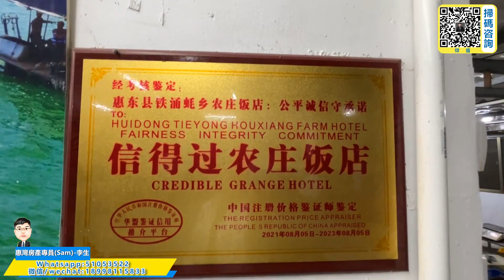八號風球，一齊到油站加加油，惠東鐵涌生蠔到，生蠔大餐(火鍋，蒜烤，芝士焗)，今晚打爆個油箱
更多詳細咨詢歡迎致電和微信